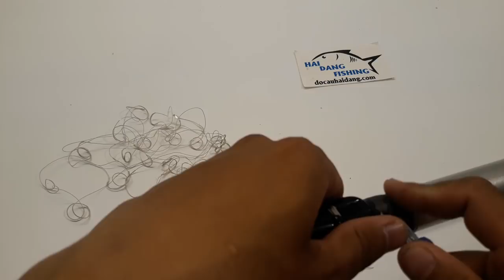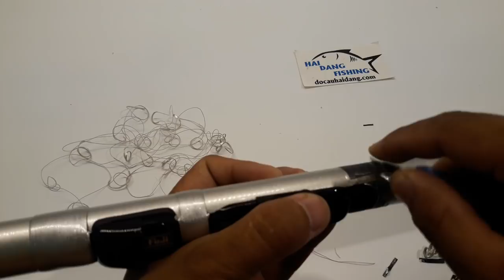HƯỚNG DẪN THÁO PAT GÁ MÁY CÂU CÁ[Đồ Câu Hải Đăng ]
Giờ làm việc :07:00–19:00